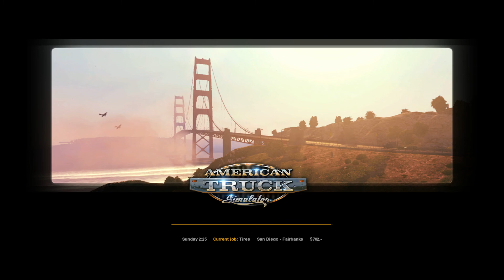American Truck Simulator - SCS's Peterbuilt 389 Review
SCS added the Peterbuilt 389 to American Truck Simulator, how good is it? we take one for a spin and find out!

My Twitch Channel for Livestreams!